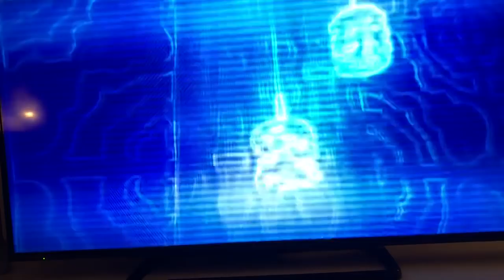Ryan Thomas accused of assault by Roxanne pallet (Nut case) celebritybigbrother2018